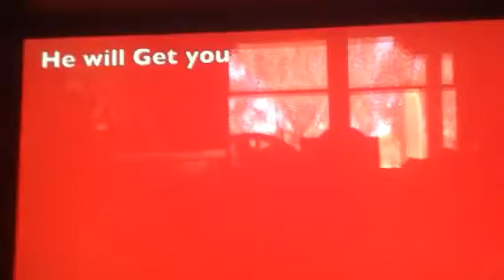The Haunted Teddy Bear